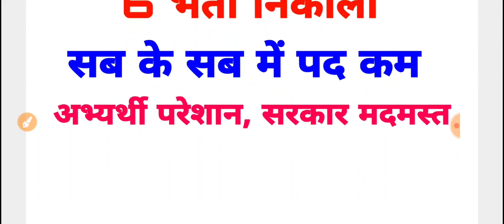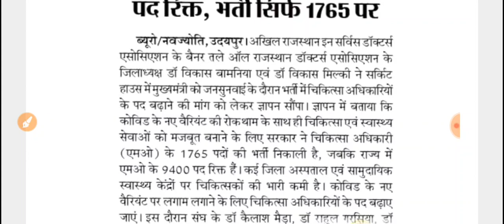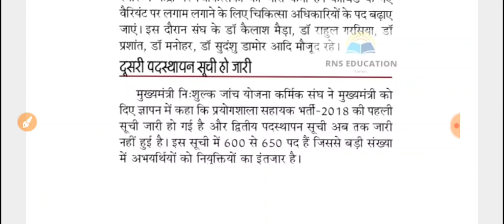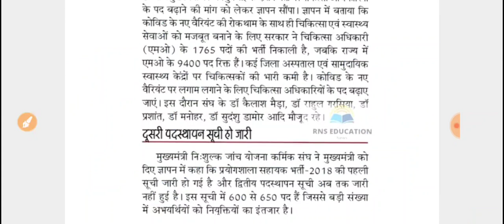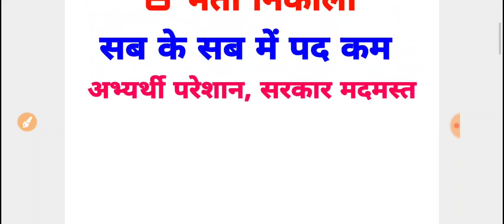चिकित्सा विभाग भर्ती - 6 भर्ती निकाली लेकिन सब में पद कम/अभ्यर्थी परेशान-सरकार अंजान-NO,MO,ANM,LT,RT